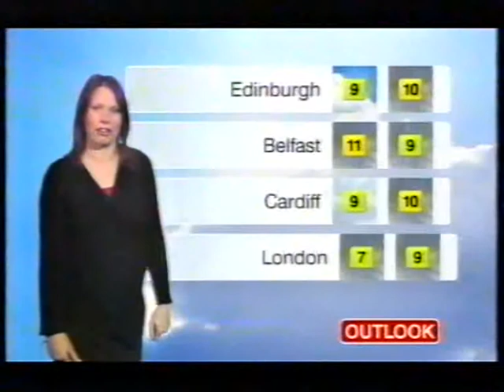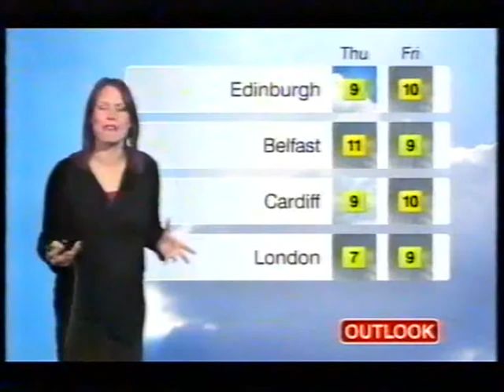BBC Weather 10th January 2006